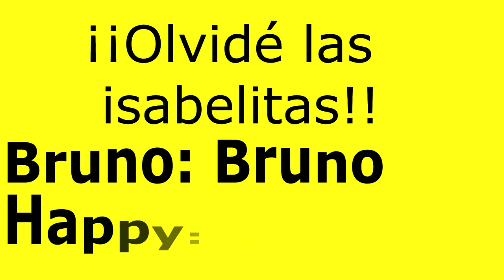Especial 4000 suscriptores. 10 COSAS sobre MI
Hola Faunáticos, ya somos más de 4000 en tres años y para celebrarlo voy a contestaros a vuestras preguntas sobre mi. Un saludo y mil gracias a todos